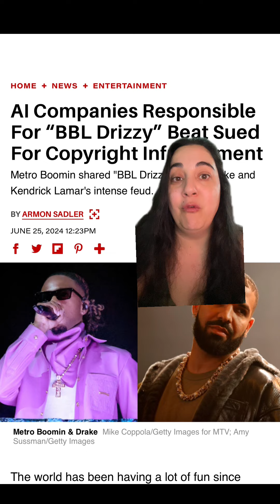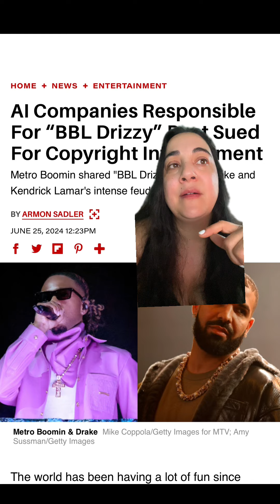Drake says he is not laughing launching a BBL Drizzy Lawsuits